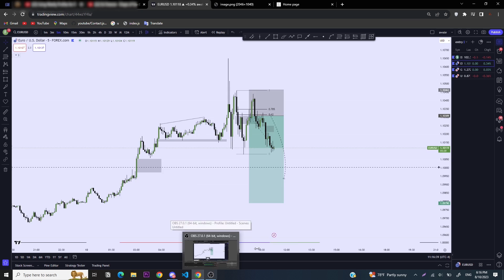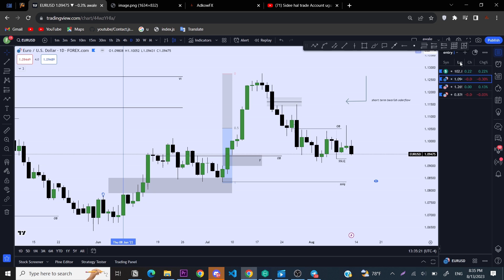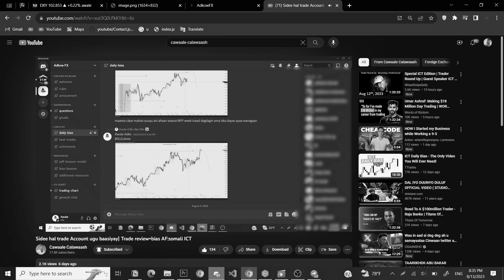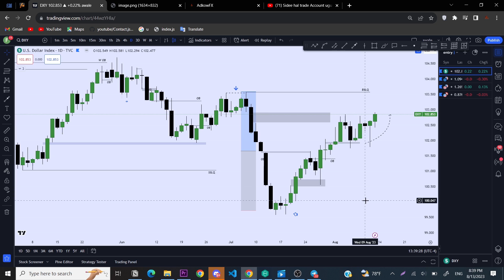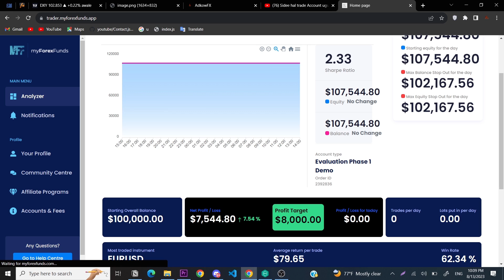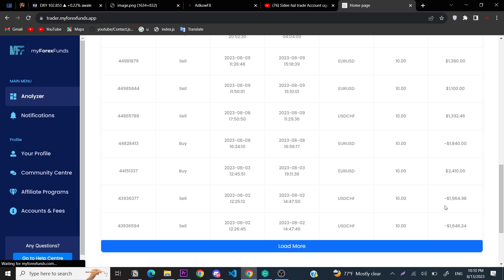oder flow qaabka aan accoun ugu baasiyay kale ICT somali part 2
wixii su`aal ah igala soo xidhiidh